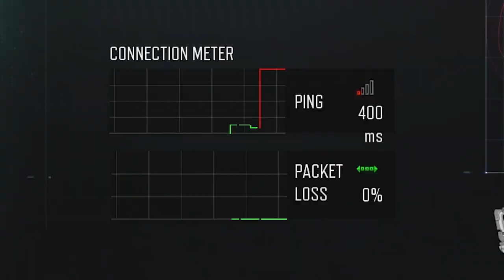Shitty Snippy - Black Ops 3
Also don't forget to Stay Awesome!

Friends in Video:
Martin -
Jorge - Obt_Atlas
Axel -  M3XICAN_CHOLO
Danny - rxdanny
Chris - Chris_420m

Outro: "SMB3 World 1 theme"